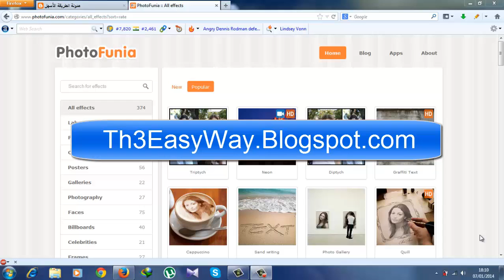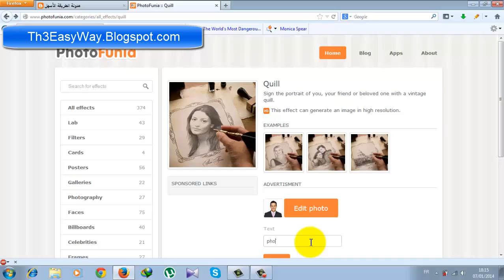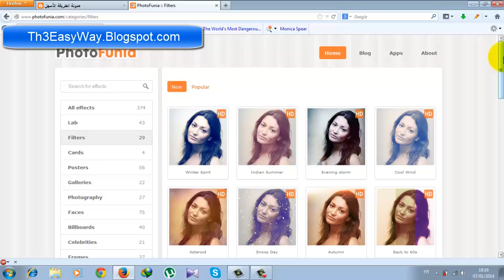التعديل على الصور اون لاين و وضع تأثيرات إحترافية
جميعنا نحتاج إلى التعديل على صورنا الخاصة و أغلبنا لا يجيد العمل على برامج التعديل على الصور و التي من أجل وضع تأثيرات إحترافية على الصور نحتاج معها الى تثبيت برامج تصميم الصور و هذا الموقع للتعديل على الصور اون لاين سهل الاستعمال و يتيح الكتابة على الصور و وضع تأثيرات احترافية على كل الصور
و لوضع اطارات للصور رائعة و جميلة تأثيرات تعديل إطار فلتر مرسومة باليد و مرسومة بقلم الرصاص و بالحبر الجاف
الكتابة على الصور بالعربي كتابة على الصور
برامج الكتابة على الصور
تعديل الصور على النت
برنامج للكتابة على الصور اون لاين
موقع الكتابة على الصور بالعربي
الكتابة علي الصور
تعديل الصور
تحميل برنامج تعديل الصور
برامج تعديل الصور
موقع تعديل الصور
موقع تصميم الصور
برامج تصميم الصور
مواقع تعديل الصور
برنامج تحميل الصور
تحميل الصور مجانا
تعديل الصور بالفوتوشوب
برنامج تركيب الصور على الصور
مواقع تصميم الصور
تحميل برامج تعديل الصور
موقع تصميم صور
تحميل برنامج لتعديل الصور
تأثيرات على الصور